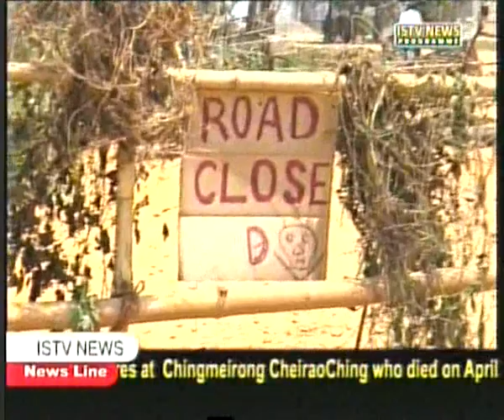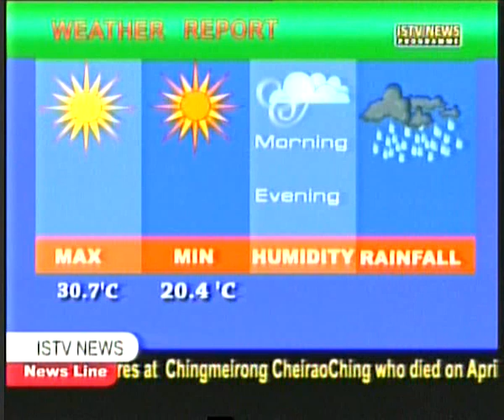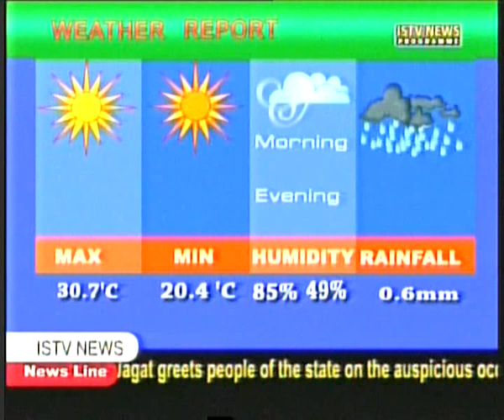13th..April.ISTV Manipuri news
VIDEO EDITOR:-  NAOBA
NEWS READER:-  SUNIL